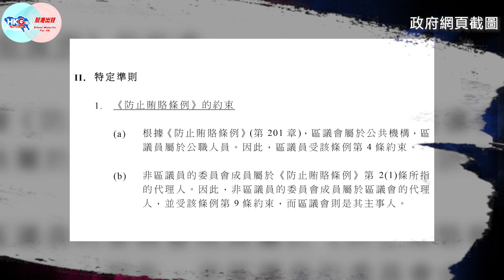【幫港出聲與HKG報聯合製作‧政時發聲牆‧天光了系列】把持區會 亂開會議 亂過議案 港大客席教授黃顯舜律師：區議員受法律約束，唔係想點就點！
【天光了‧第16集精華節錄2】17區區會被黃議員把持，經常自把自為，在早前(6/6)更舉行17區聯合會議，討論「港區國安法」，並漠視《區議會條例》，通過撤回「港區國安法」議案，簡直離晒大譜。《政時發聲牆‧天光了》第17集，嘉賓香港大學客席教授黃顯舜律師就直言，根據《防止賄賂條例》，區議員屬公職人員，受到法律的約束，並不能想點就點。

想知道黃顯舜律師的法律理據？一齊精華重溫啦！想知道更多有關黃顯舜律師點樣睇17區聯合會議？立刻Click 入以下網址，看看《天光了》第16集的全部內容：
【幫港出聲與HKG報聯合製作‧政時發聲牆】天光了 第十六集 討論17區議會聯合會議鬧劇及探討區議員濫權問題